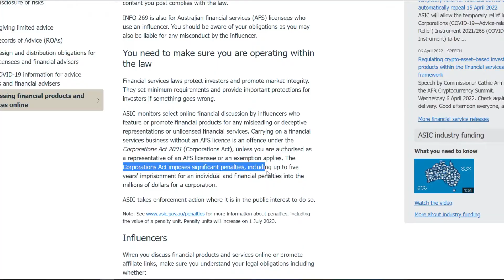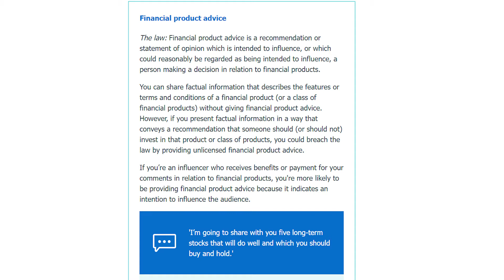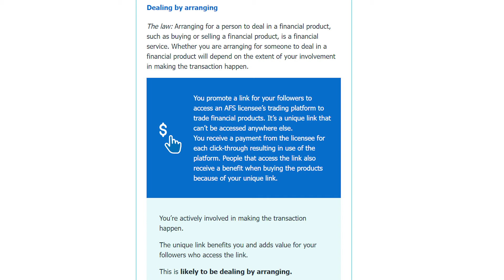ASIC Guidelines (Explained) How Does It Affect Me | Discussing Financial Products & Services Online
ASIC also known as the Australian Securities and Investments Commission has decided to crack down on social media finance influencers within Australia. In todays video I am discussing what the new ASIC guidelines mean for the content I post on my channel.

- Camera Microphone (RODE VideoMic Pro +)
- Shure SM7B Dynamic Microphone
- Camera (Canon 5D Mark IV)
- CL-1 Cloudlifter
- Focusrite Scarlett 2i2 Gen 3
- Rode PSA1 Professional Studio Boom Arm
- Edifier Speakers Edifier S3000PRO 2.0
- Bose QuietComfort 35 (Series II) Wireless Headphones